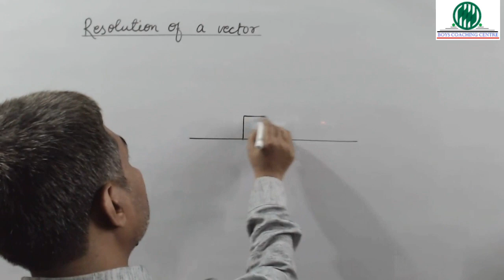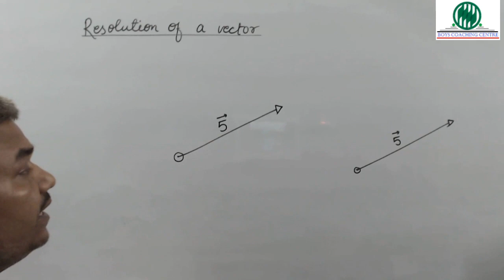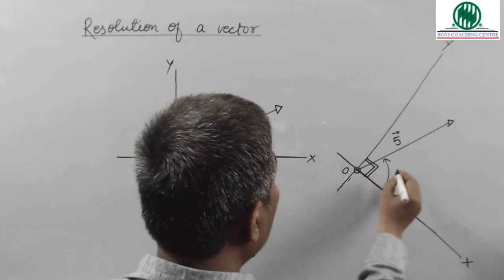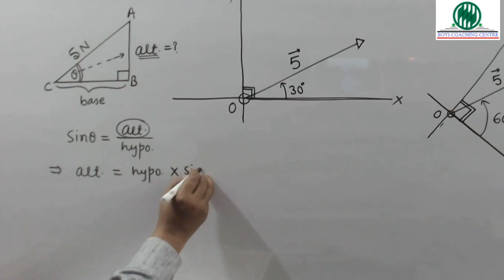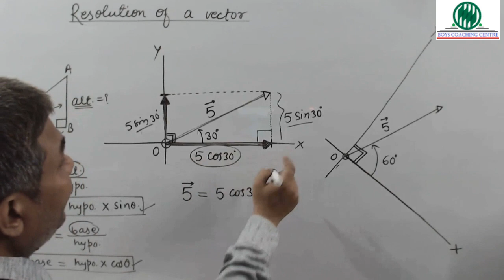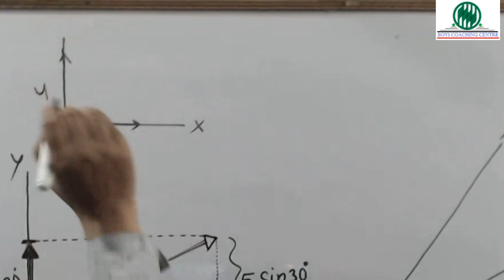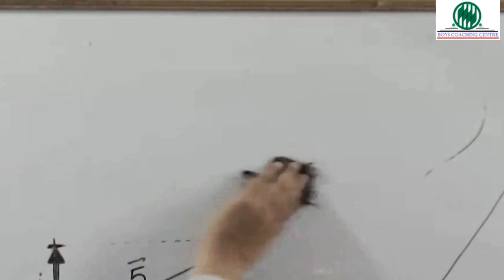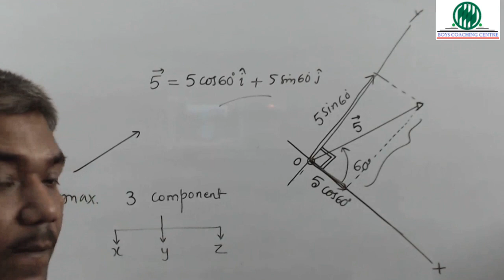11th 1 Vector 3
Resolution of Vector